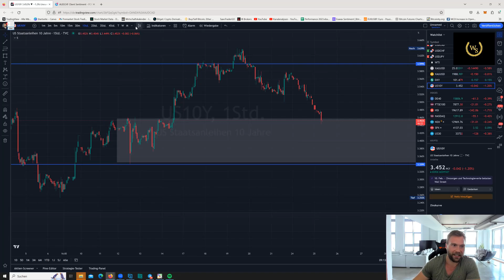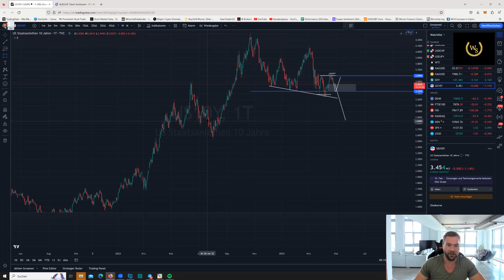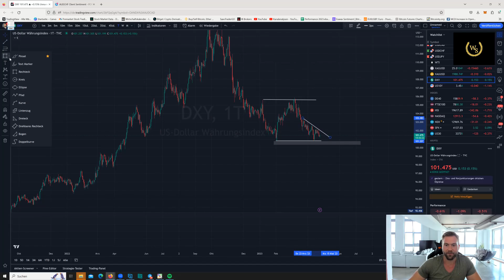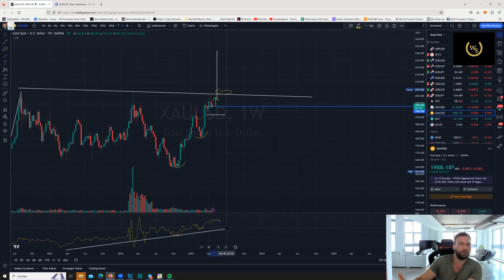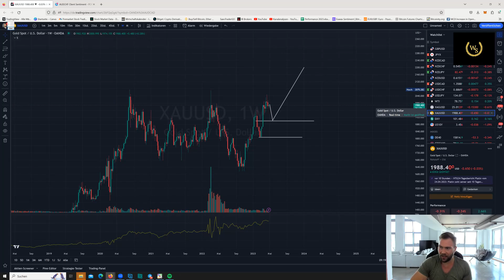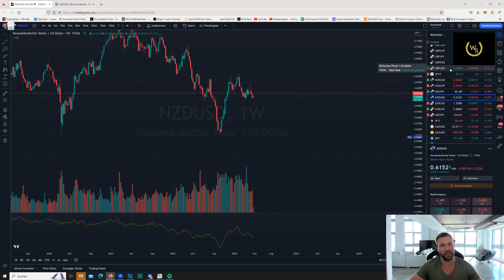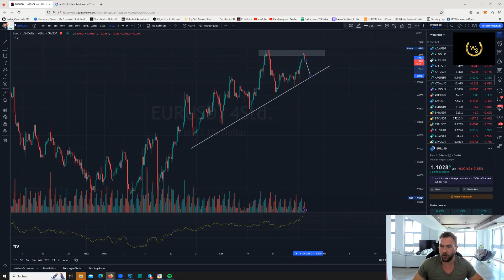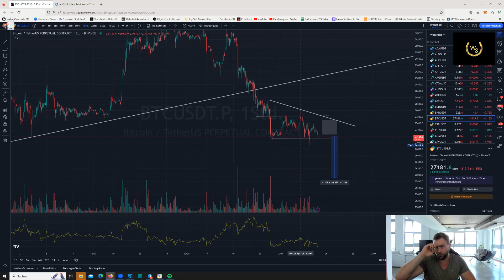USD tiefer, Bitcoin schwächer - dennoch grüne Woche voraus - der Überblick